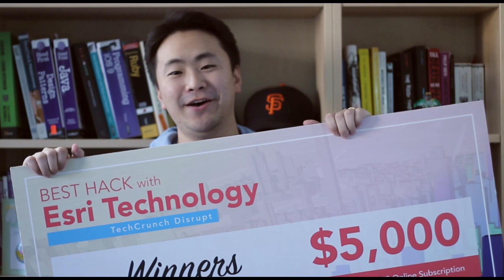5 Tips on Winning Your First Hackathon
Hackathons can be very daunting. I hope that with my video you are able to get rid of any fears of attending hackathons and jump into your first hackathon experience. In this video, I explain my 5 top tips on winning your first hackathon. I personally love going to hackathons. I've been to Techcrunch Distrupt, Reactathon, Developer Week, Chime Hack, and many more. I was lucky enough to win 4 out the many hackathons I went to and our team won over $20,000 in prizes so far. I hope you have as much luck as I have and go for it. Most of these ideas should be actionable so I wish you all the best of luck.

My Gear
Laptop (Mac Book Pro)
Bag Wandrd PRVKE (21L, Black)
Headphones (Apple Airpods)
Camera (Canon G7X Mark II)